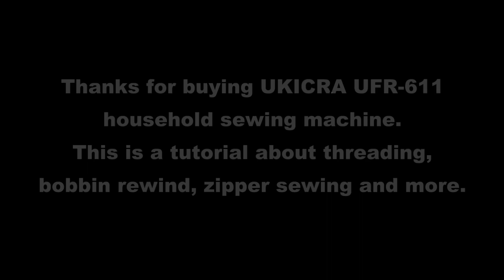UKICRA UFR-611/UFR-613 Household Sewing Machine Threading Tutorial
Details:
how to use adaptor and foot pedal-00:09;
bobbin rewind-00:26;
how to thread-01:08;
begin to sew-02:31;
adjust tension-03:07;
buttonhole presser foot-03:12;
how to sew a button-04:26;
how to sew a zipper-05:18;
change to double needle-06:08.